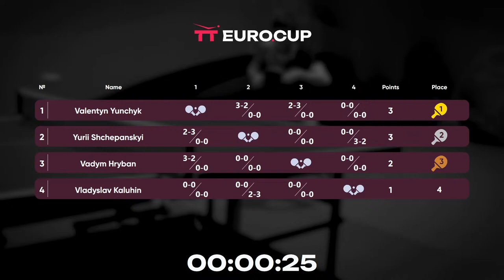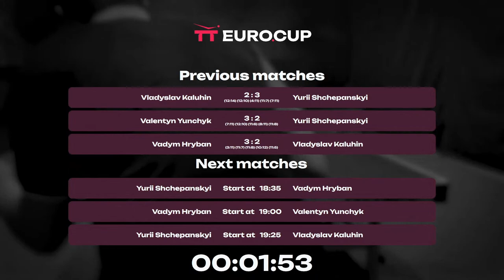16:45 Vadym Hryban - Vladyslav Kaluhin 17.08.2023 TT Euro.Cup Ukraine Star. TABLE 3